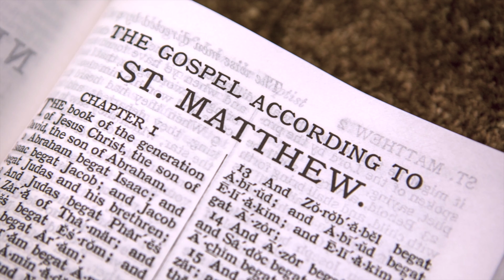Matthew #45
Matthew 7:13-29
Join Tom Cantor, President and Founder of Scantibodies Laboratory, Inc. as he journey's through the book of Matthew.  Recorded at the Mission Valley Community Chapel in Mission Valley, California. Tom Cantor, was once a lost Jewish man, until he accepted Jesus Christ as his personal Savior, and has since taken Jesus to his lost brothers and sisters in the Jewish community.